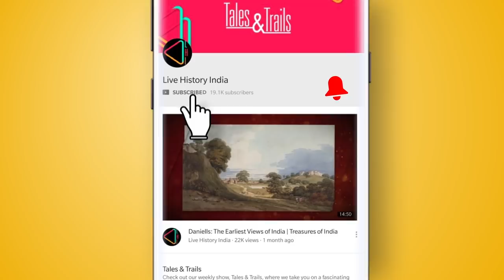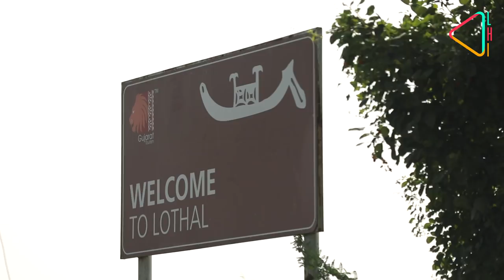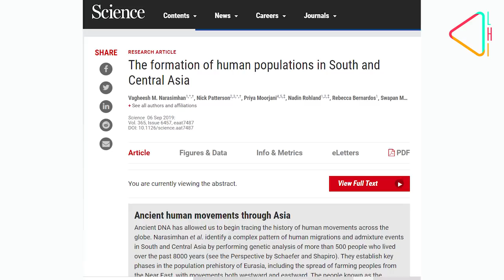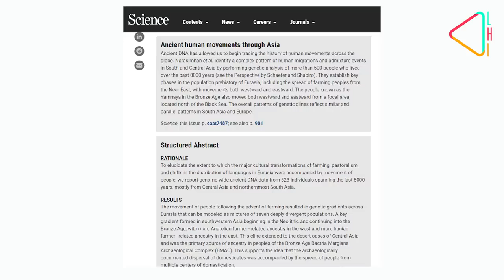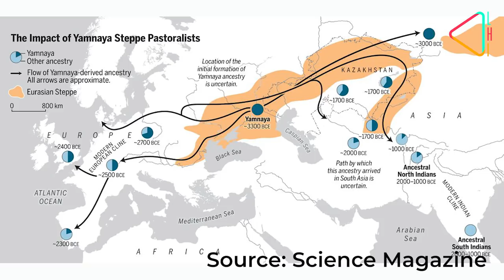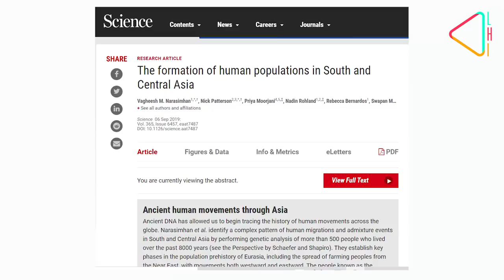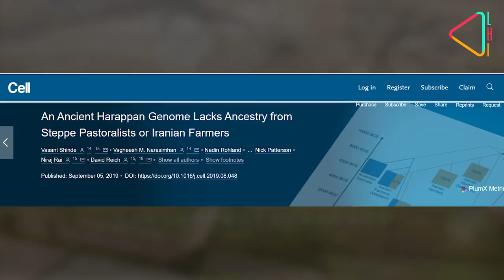Tracing the Harappan Ancestry | Lothal : India's Oldest Port City | Tales & Trails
In this video, we will trace the Harappan ancestry and try to find some answers based on scientific evidence. We will visit Lothal, one of the most famous Harappan sites in India, located in Gujarat, and talk to Dr. Vasant Shinde, the archaeologist who led the Rakhigarhi DNA project, which revealed some sensational findings about the Harappan people. Join us as we unravel the secrets of this ancient civilization and its legacy. Was his report colored by politics or was it misconstrued? Find out...

The Harappan Civilization, also known as the Indus Valley Civilization, was one of the oldest and most sophisticated civilizations in the world. But who were the Harappans? Where did they come from? And what happened to them? These are some of the questions that have sparked many controversies and contradictions among scholars and researchers.